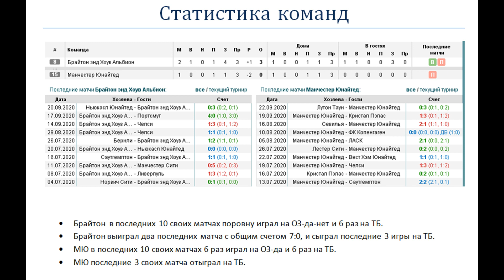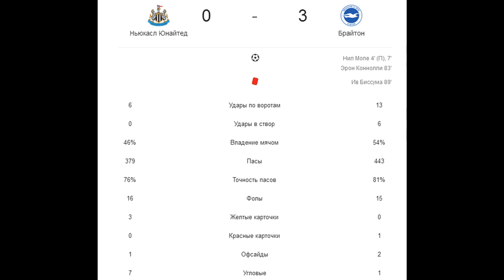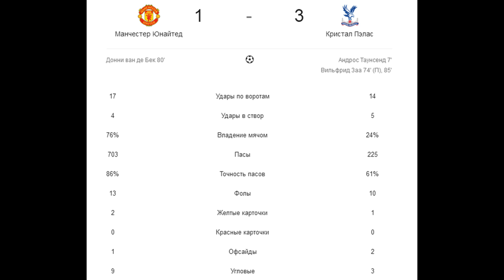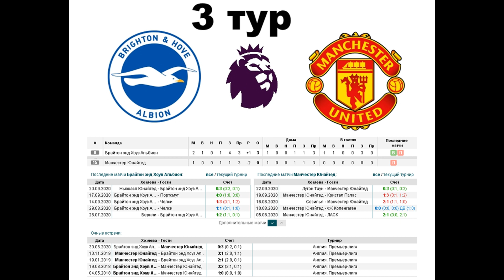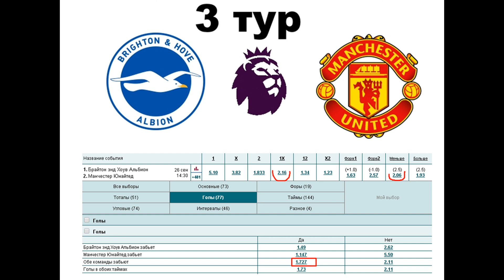Брайтон - Манчестер Юнайтед, прогноз 26 сентября (3 тур АПЛ)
Прогноз на матч Брайтон - МЮ (26.09), статистика и варианты ставок. Манчестер Юнайтед начал сезон с поражения